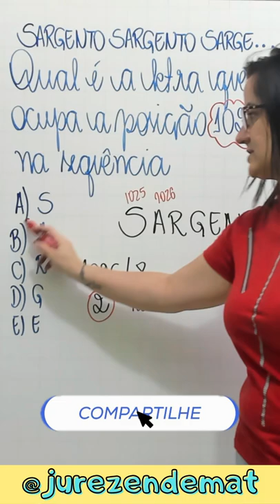Você consegue descobrir qual é a letra que ocupa a 1026ª posição na sequência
Considere a sequência SARGENTO SARGENTO SARGENTO SARGENTO SARGENTO ...
Qual a letra que ocupa a posição 1026 nessa sequência?
a) S
b) A
c) R
d) G
e) E